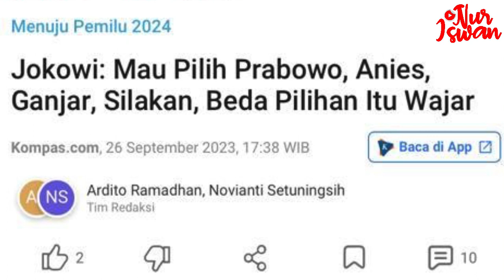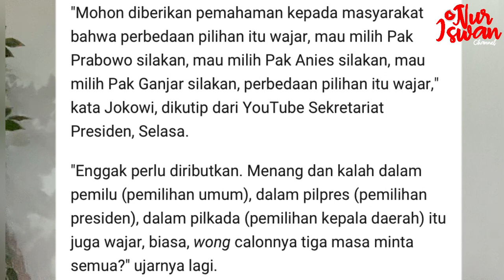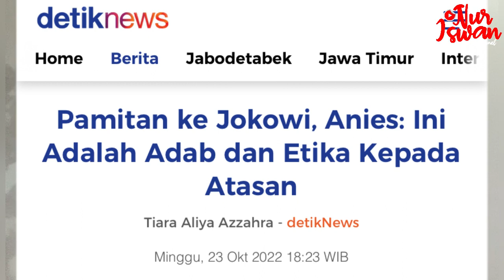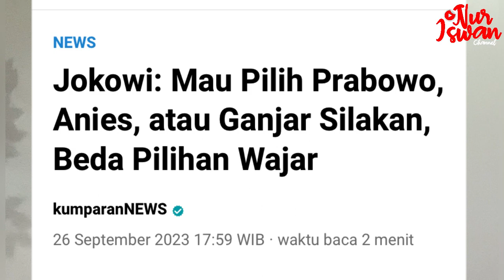AKHIRNYA, JOKOWI SEBUT NAMA 3 CAPRES‼️ANIES PALING HEBOH, KENAPA YA⁉️